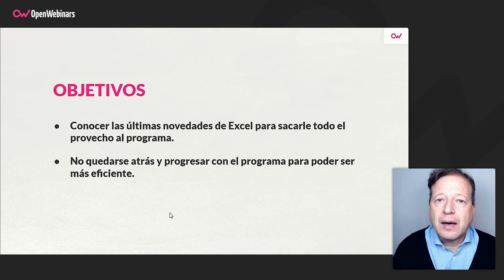Curso de Novedades de Excel 21/365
Este curso te permitirá conocer las novedades que ha incorporado Microsoft a Excel en la última versión de este programa, para que puedas usar las mismas y aprovechar sus ventajas.

- Nuevas funciones.
- Compartir archivos de Excel.
- Obtener datos.